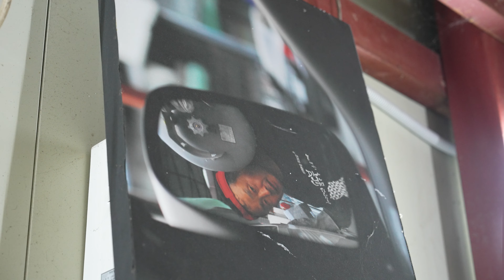artist talk, 박광수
20년만에 돌아온 사진가 박광수의 인터뷰를 담았습니다.

1980년대 사진을 배웠던 환경
1990년대 전업 사진가로 살아왔던 이야기를 보실 수 있습니다.

2023년 첫번째 개인전를 하며
삶에 대한 이야기를 진지하게 드러내고 있습니다.